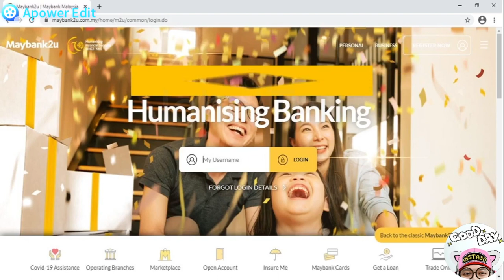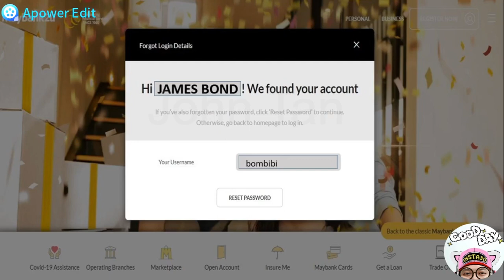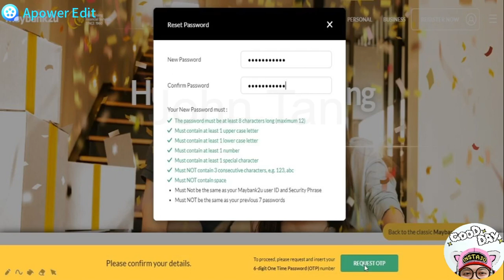Maybank2u如何重新设置密码